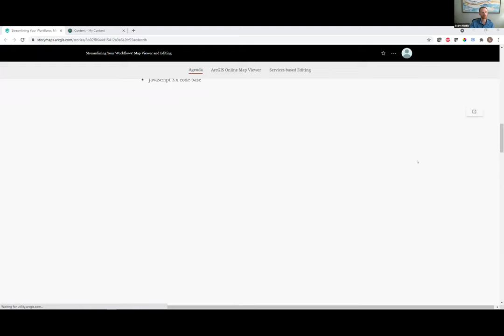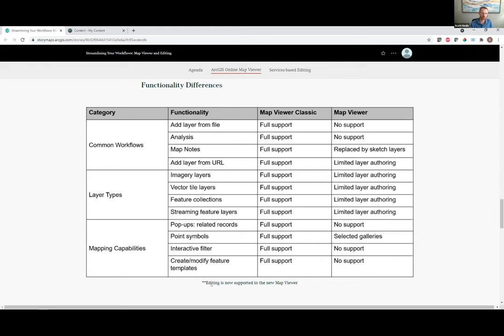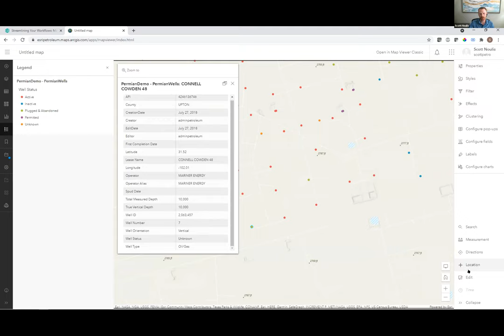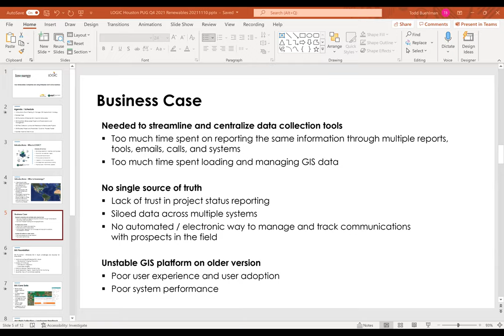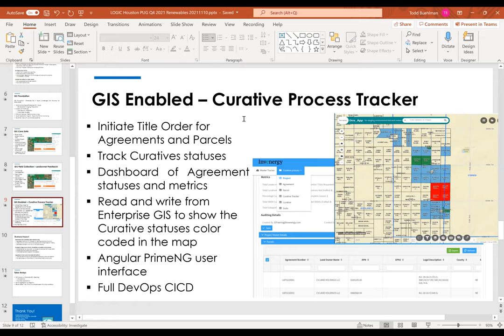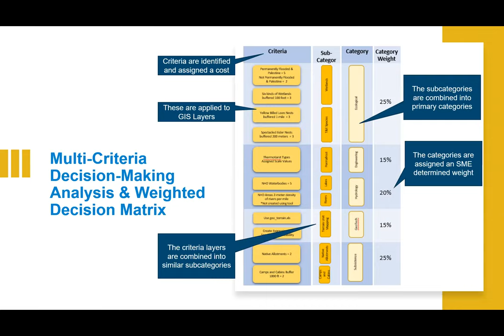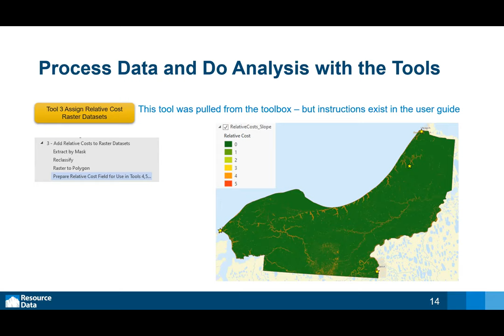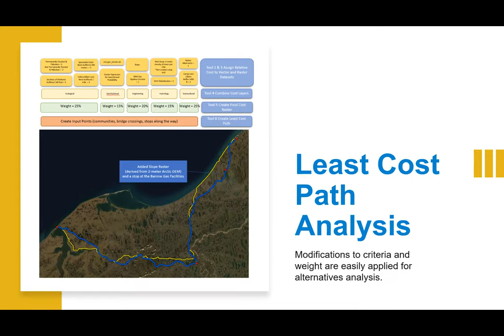PUG Houston 4th qtr Meeting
PUG Houston Chapter 4th Qtr 2021 Virtual Session with Speakers from Esri, Logic Solutions Group and Resource Data Inc.